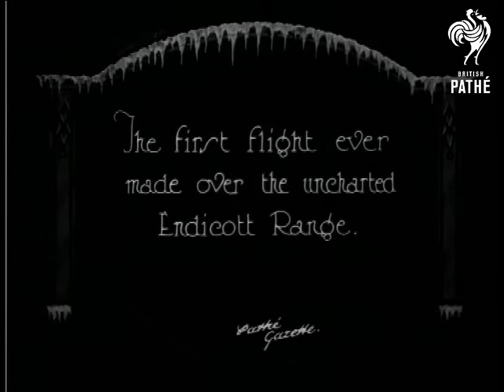From The Farthest North Version 1 Of 2 (1926)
Alaska, United States of America, U.S.A.

Title: "From the Farthest North.  Exclusive pictures by our Camera-man with Detroit Arctic Expedition".

L/S of an aeroplane taking off on a field, the ground looks wet and marshy; the plane's wheels make big splashes.  Panning shot of an aeroplane taking off.

Intertitle: "The first flight ever made over the unchartered Endicott Range".

M/S, looking under the wing of the stationary aeroplane, a group of Eskimos are looking curiously at the plane, the landscape is bleak and snow swept.  M/S of two pilots in fur-lined parkers getting out of the aeroplane.  M/S of the pilots standing with another man and a woman in front of the plane.  M/S of the aeroplane parked in the snow, the pilots, Detroit explorers and group of Eskimos stand around it.

Intertitle: "Eskimos 'tumble over themselves' at first sight of an aeroplane".

L/S of the aeroplane, a snow blizzard blows around it, Eskimo youngsters do acrobatic flips and turns in front of the plane.

Note: for more shots of dramatic snowy landscape, please see separate record fro FROM THE FARTHEST NORTH (version 2 of 2).
 FILM ID:494.17